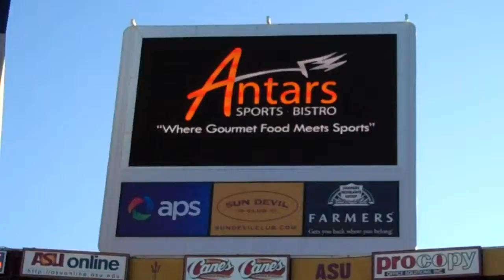Antars FB 10.2011